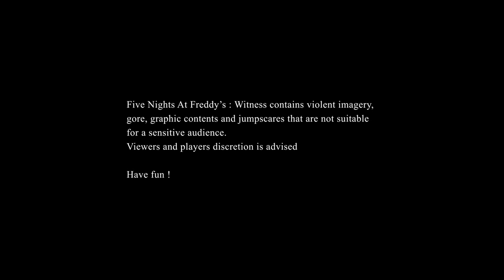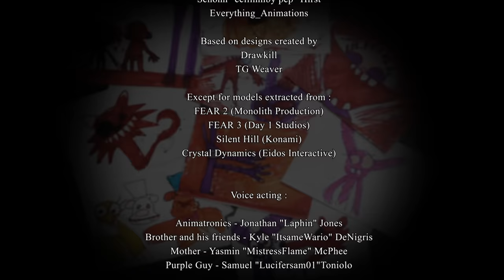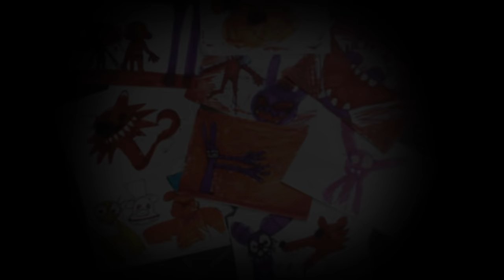FNAF : Witness _ Gameplay Animation _ ORIGINAL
For a better enjoyment of this video and a better immersion, it is recommended to wear headphones and set your place in complete dark.

After almost 2 years in the making, here it is at last. Some years ago, I came across a model of Bonnie created by Schonn "ceilinmby pep" Hirst, based on a concept by Tg_Weaver. I saw in this character an amazing animating potential, and after making a little feature video ), I got that idea to combine them in a long video with the "drawkill" version of the animatronics, as they were made by the same modeller and have similar aspects. The first idea was to make a short fake gameplay sequence, like a concept, as I did for Hotline Miami some years ago
I got in touch with Jonathan "Laphin" Jones, to who asked to create some voices for me. He did an amazing job, so amazing I decided to expand my gameplay to something longer.
As there was no FNAF : Sister's Location at the time, the story was inspired by an old theory that I liked, so of course this video is NOT completly accurate to the universe of Scott Cawthon. But I still like to think it works in his own way, and I hope you'll feel the same !
I took a lot of inspirations from various horror games, my biggest one being "Cry of Fear" by Team Psykskallar (which remains one of my most favorite Survival Horror games), notably with the Drawkill Bonnie sequence and the music direction.

Now, sit back, and enjoy the show !

Special thanks to MrBreino ) for the helping get in contact with DeltaHedron and forcing me to finish this video !